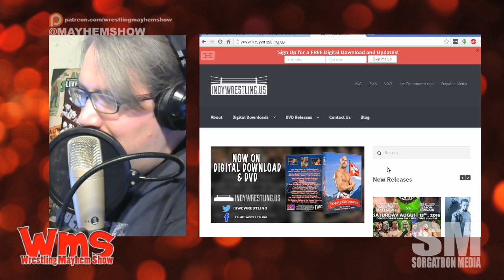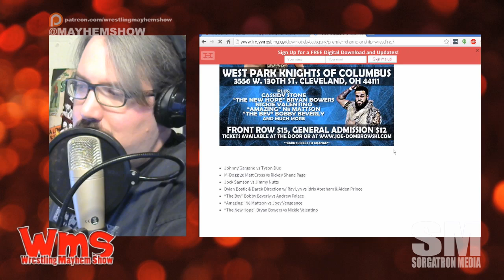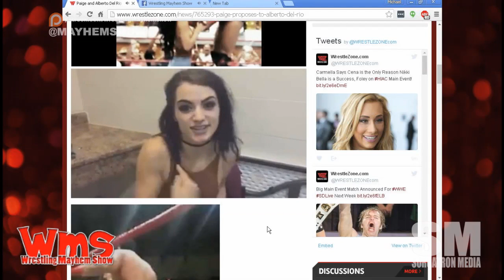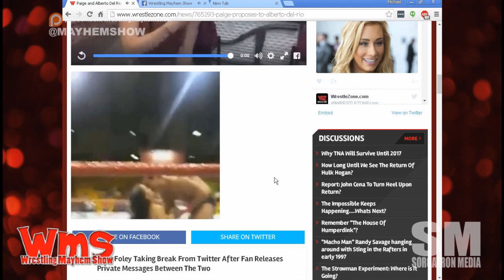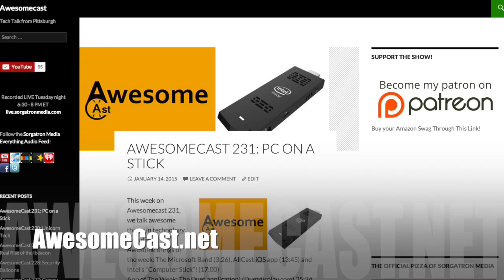Wrestling Mayhem Show 542: Imagine Ryback on Steroids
It's James Ellsworth - Mania on Smackdown!
Sasha Banks and Charlotte are slated to main event Hell in a Cell!
Paige proposes to Alberto El Patron.
TNA Wrestling is getting weird with lawsuits. Where can our favorite wrestlers work if they fold?
Big Question: What is your irrational pet peeve in pro wrestling right now?
Bobby tells us some fan stories from House of Hardcore 20

Follow our stable on Twitter: Dan Hooven (@danielhooven), Eamon Paton (@eamon2please, Inspire Pro), Bobbyfjtown (@bobbyfjtown) and Michael Sorg (@sorgatron, sorgatronmedia.com)

Thanks to our Awesome Patreons Bodiggity (@ajfrompgh), Alex Kahrs (@power2thesmarks) , Ed Burke (@EdBurke37), and Bobbyfjtown (@bobbyfjtown) !